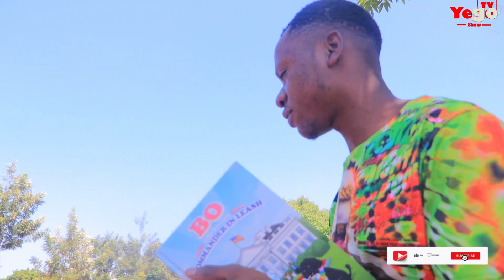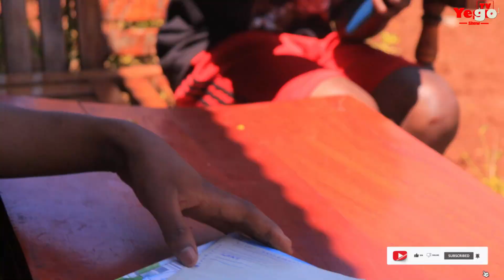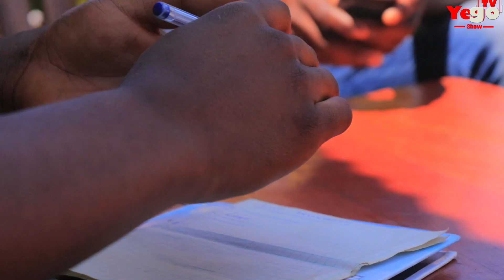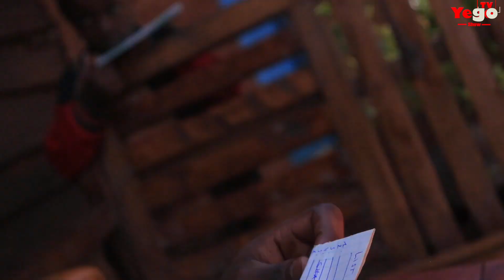YEGO TV Comedy 01 : kwiyandikisha mumataraci, jeypoll, AMAG , Igisupusupu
YEGO TV SHOW Tugiyekuzajyatubaha na Comedy